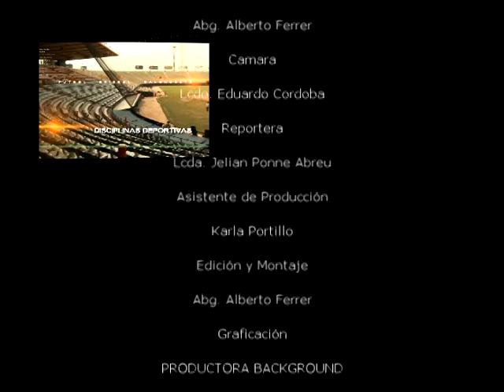Desde las Gradas - Baseball Profesional Venezolano - 31-12-11 - NEGRO 03